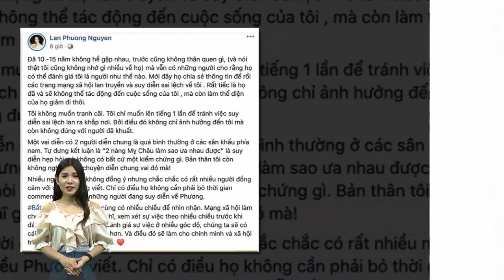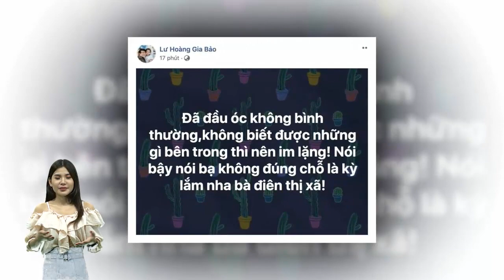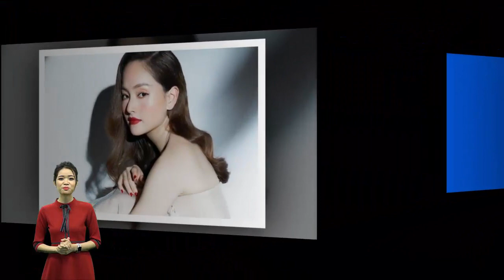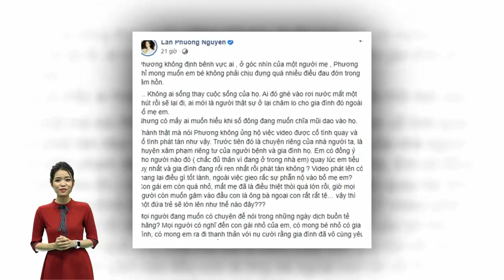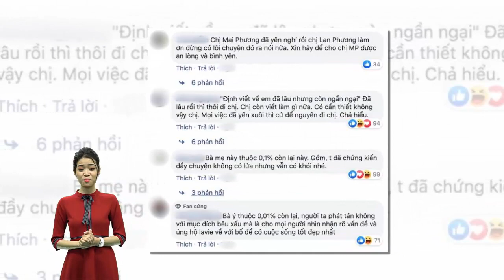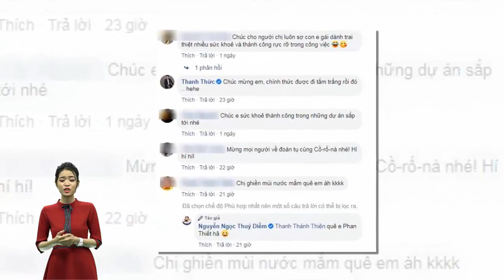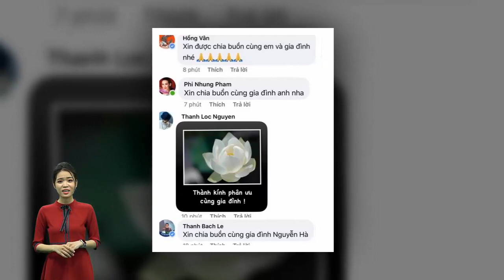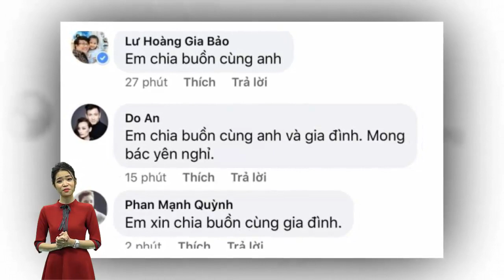Bị tố không ưa Mai Phương,Lan Phương đáp trả gay gắt "chỉ biết suy diễn hẹp hòi"